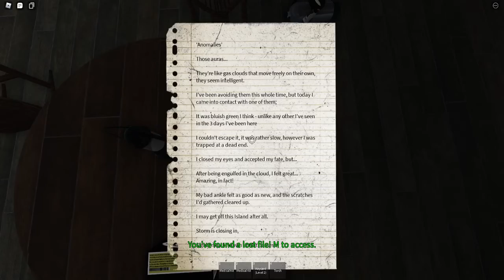being stupid and dying more continued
[dont know what to insert]